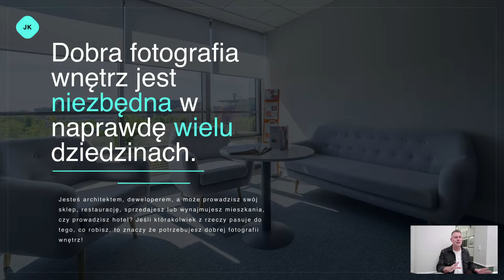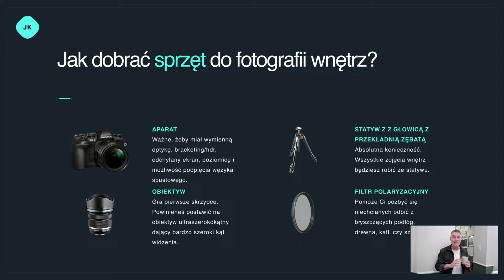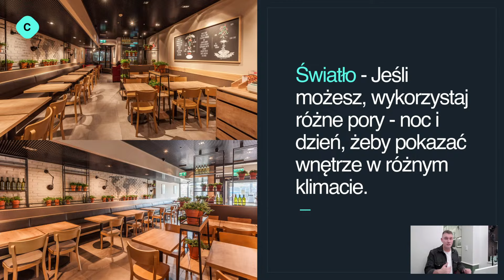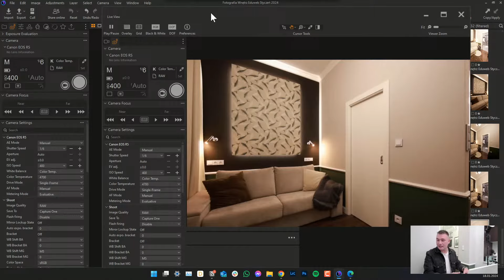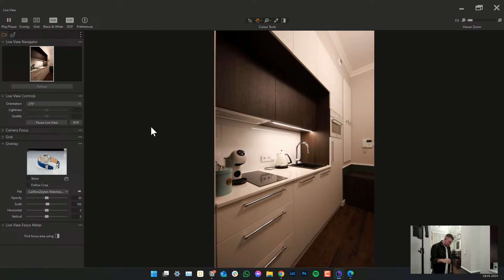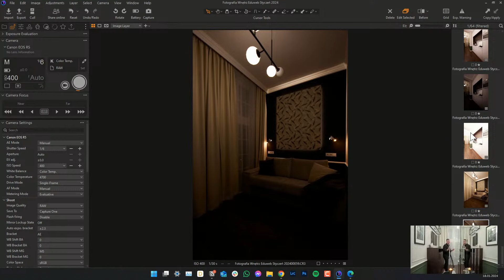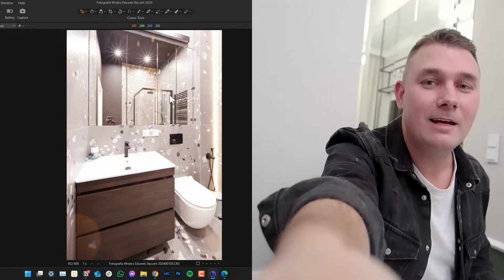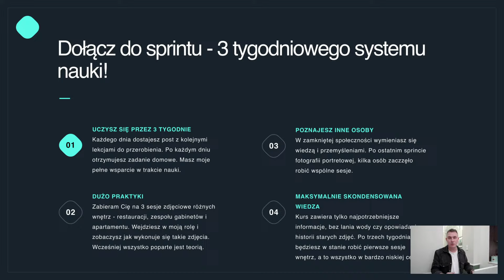Fotografia Wnętrz - Wprowadzenie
Fotografia wnętrz to jeden z typów fotografii, który jest niesamowicie potrzebny w dzisiejszym świecie. W samej Polsce to ponad 200 000 lokali na booking.com, otodom.pl czy restauracji, a to tylko wierzchołem góry lodowej! Tym razem zapraszam Cię na webinar poświęcony właśnie tej materii. Jest to wstęp do naszego sprintu fotografii wnętrz, czyli 3-tygodniowego systemu nauki, w którym zabierzemy Cię zarówno na 3 sesje różnych wnętrz, jak również skupimy się na postprodukcji.

Webinar w formie transmisji na żywo nie będzie jednak kolejnym nudnym wydarzeniem, gdzie tylko opowiem o historii zdjęć zrobionych w przeszłości, ale zrobię zdjęcia w apartamencie, dzieląc się podstawami tego typu fotografii. Opowiem o dobranym sprzęcie, przygotowaniu wnętrza, jak również o kompozycji i pomiarze światła, czyli tym, co najważniejsze w tym temacie. Do zobaczenia!